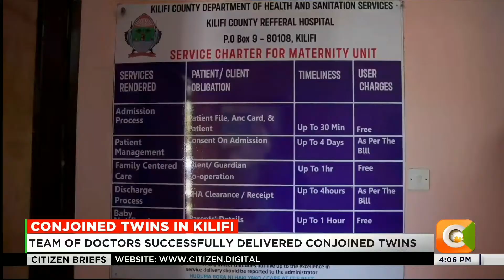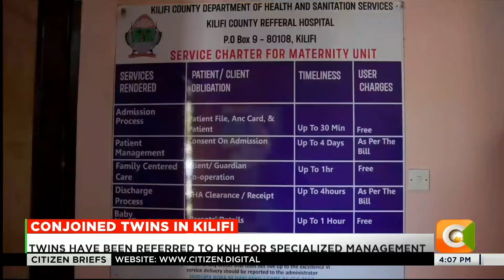Team of doctors successfully delivered conjoined twins in Kilifi County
Kilifi county recorded a medical milestone, after a team of doctors at the Kilifi County Referral hHospital successfully delivered conjoined twins. The surgery was led by an inter discpilinary team that saw the babies delivered in otherwise good health. With preliminary investigations showing that the twins have separate hearts and other internal organs, they will be reffered to the Kenyatta National hospital for further management.